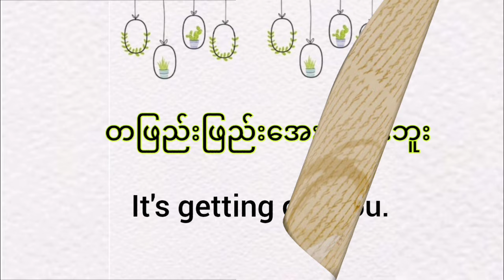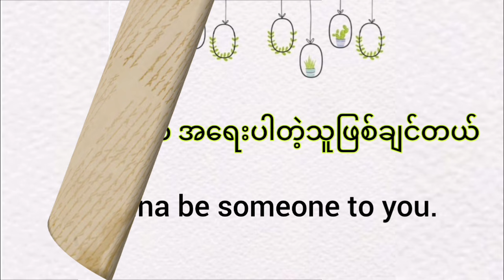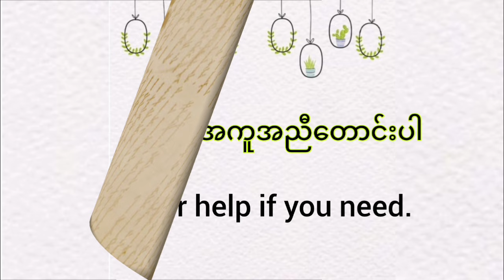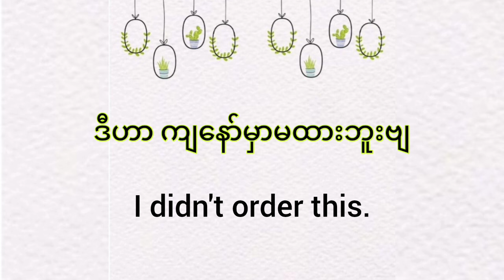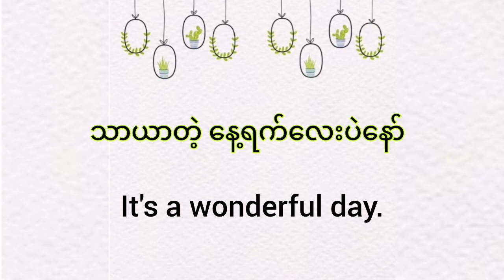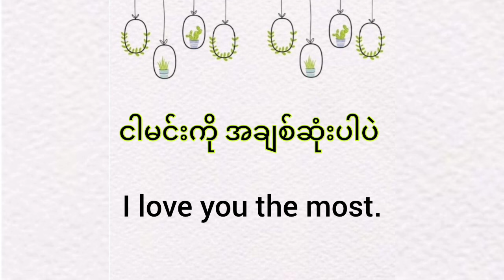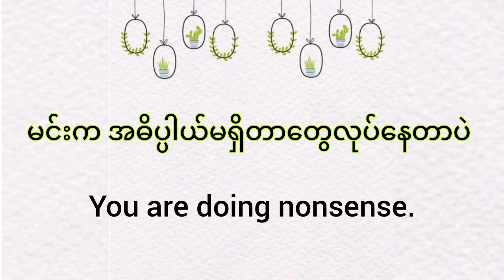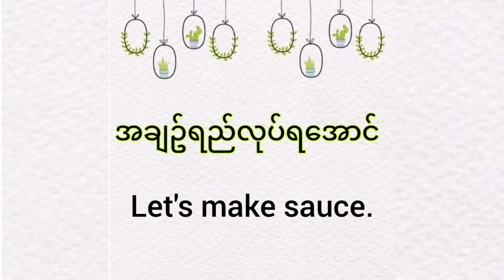Englishစကားပြောသိသိသာသာတိုးတက်ချင်သူများ ကြည့်ရန်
English Speaking(အင်္ဂလိပ်စကားပြော)လျှင်မြန်စွာတိုးတက်ဖို့ လိုက်ပြောလေ့ကျင့်ကြည့်ပါရှင်။